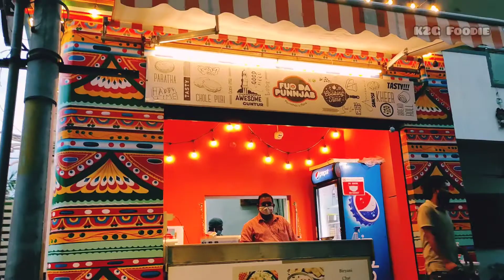Bombay Grill | Fud Da Punnjab | Best Grill Sandwich | Guntur | K2GFoodie | September 2020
The place of this food is located in Ring Rd, Navabharath Nagar, Guntur, Andhra Pradesh.

Landmark: Siddhartha Nagar Arch

Mostly everyone in the lock down miss this Grill Sandwich. For those who miss the food you can watch and get to that place and have that food.

You will definitely like this video.

Hope you like this video please click the like button, also comment down here your suggestions and thoughts.

Happy Cooking !!!